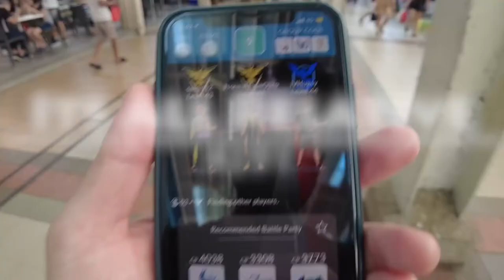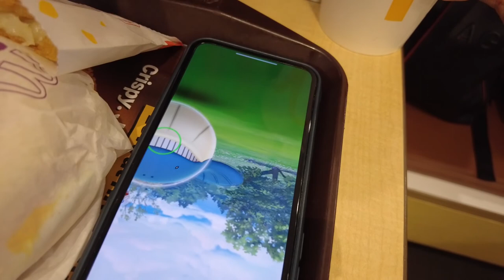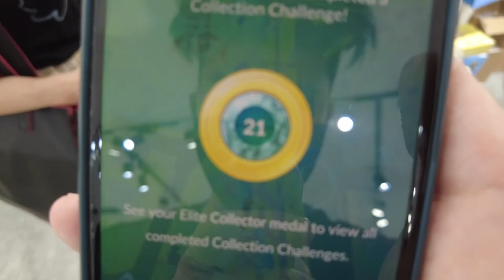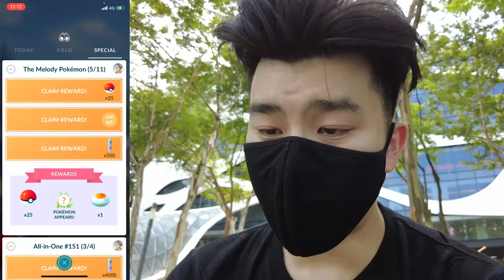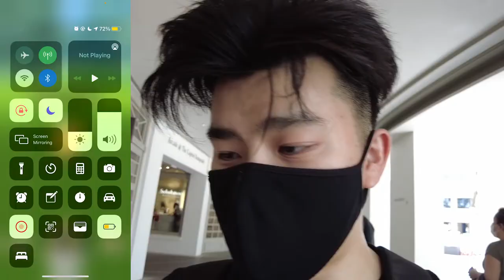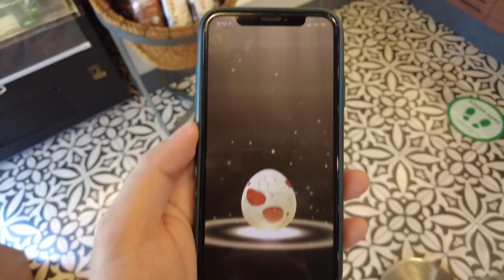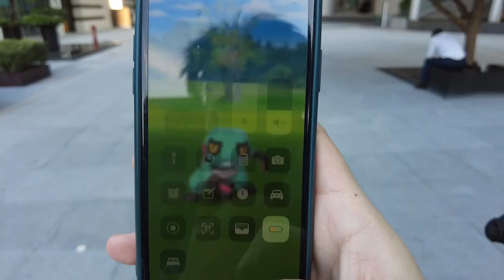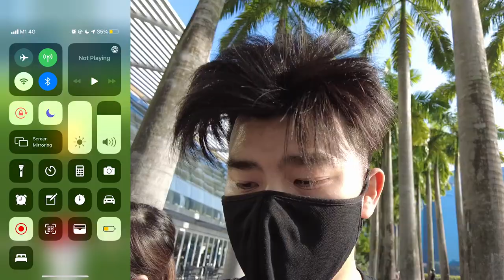Pokemon Go Fest 2021! New Shinies and Hatch Shinies All in One!